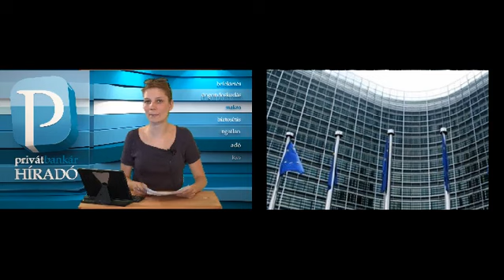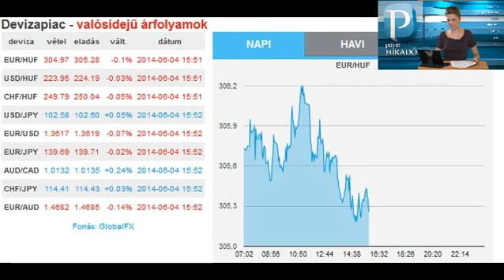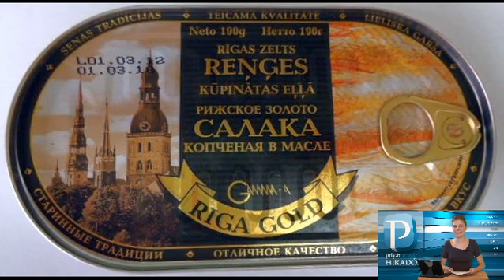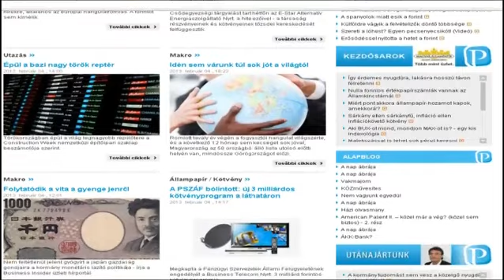Privátbankár.hu Híradó - Megkaptuk Brüsszelből a bizonyítványt - baj van a Bubival